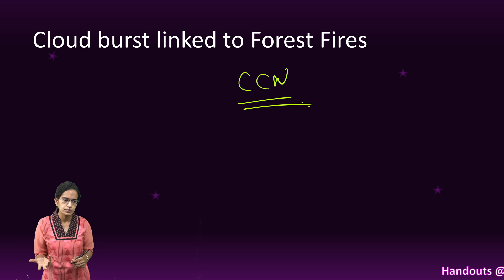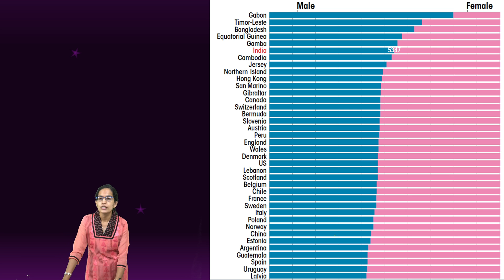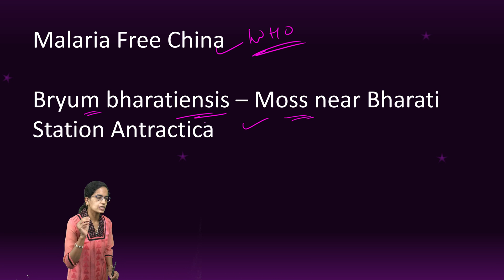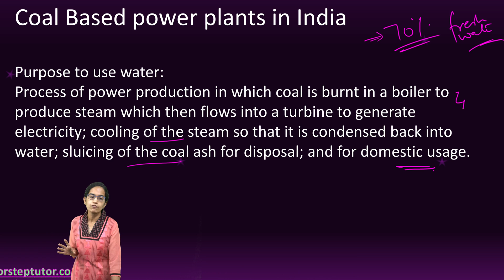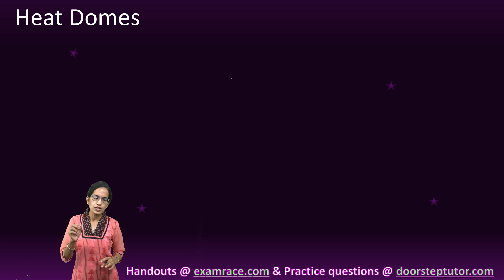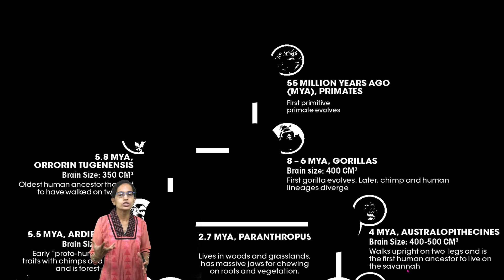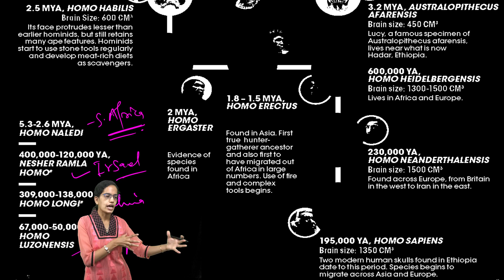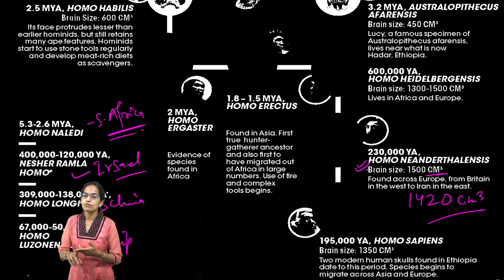Monster Waves, Homo Longi, Harbin Cranium, Sabja (Tulsi Seeds): 15-31 July 2021 (DTE) Down to Earth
frequency of this once-in-a-1,000-year event would increase with temperature rise, and when the world touches 2°C increase over pre-industrial ages, it would become a five- to 10-year event

COAL-BASED power plants remain among the most inefficient units in the country. In addition to polluting air, they single-handedly utilise about 70 per cent of the total freshwater consumed by all industries
The 2015 guidelines, under the Environment Protection Act, 1986, mandate that coal-based power plants installed before January 1, 2017, need to keep their water consumption rate to 3.5 cubic metres per megawatt-hour (m3/MWh). Those installed after the specified date must limit their consumption rate to 2.5 m3/MWh. The amendment also revised the norms for new coal power plants, allowing them to increase their water consumption from 2.5 m3/MWh to 3 m3/MWh.
48 per cent plants are in water-stressed districts. At the same time, 65 per cent of the erring plants are government-owned
Once-through cooling system is the cheapest technology where water is sucked from a surface water source and directly used to condense the steam before being returned to the water source. There are two problems with the technology: it withdraws a lot of water (70-200 m3/ MWh) and the hot wastewater disturbs the aquatic life. According to the 2015 guidelines, the plants using a once-through cooling system should immediately be upgraded to the cooling towers system A large power plant can save over 23 million cubic metres of freshwater every year if it adheres to the guidelines
We can conserve 23 million m3 of water a year equal to total water requirement of Djibouti in a year.